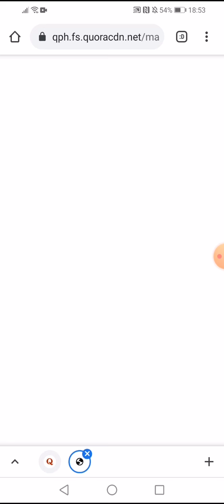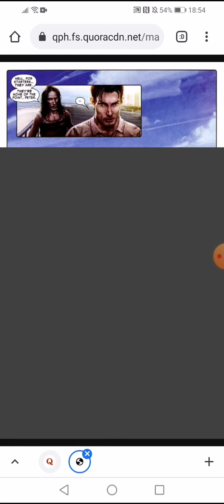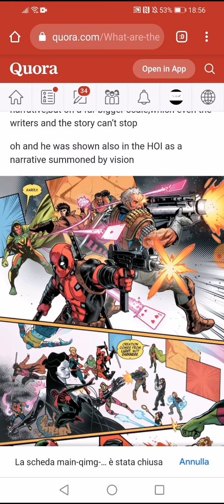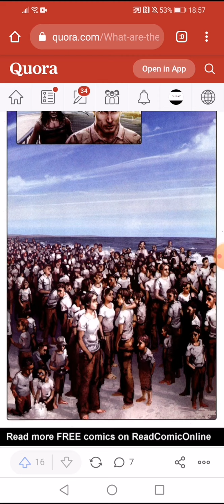The stories of Spiderman and Deadpool(the strongest stories in marvel)